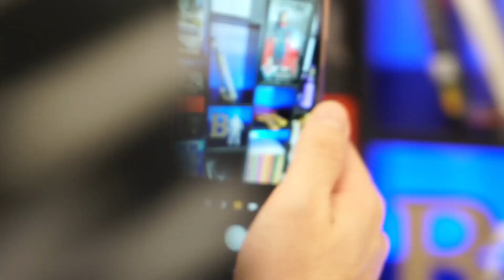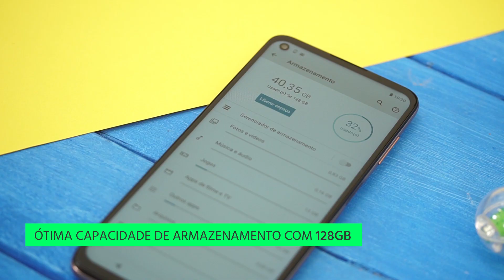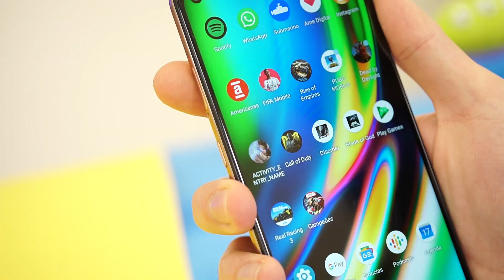Unboxing Moto G9 Plus: conheça o smartphone intermediário da Motorola | Submarino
Você quer novidade no Submarino, você tem. A nova família MotoG9 da Motorola chegou abalando as estruturas com o G9 Plus! Potência máxima para tudo que importa com o sistema Quad Câmera de 64 MP e com 57% mais desempenho. Não fique de fora e confira o nosso unboxing!

E aí, curtiu? Confira os preços do Motorola Moto G9 Plus no Submarino:

👉🏿 Análise do Moto G9 Plus 👈🏿

▶️ Câmeras:

O Moto G9 Plus é equipado com quatro câmeras perfeitas para todos os seus momentos: uma principal de 64 MP com Quad Pixel e Night Vision para tirar fotos à noite, Modo Macro, Ultra-Wide de 118° e mais um sensor de profundidade.

Com as câmeras desse smartphone você pode fazer vídeos espetaculares em resolução 4K. Ah, e a frontal de 16 MP não fica atrás!

▶️ Desempenho e tela:

Jogue, navegue e faça downloads com muita performance e velocidade no Moto G9 Plus graças ao processador Qualcomm Snapdragon 730G e os 4GB de memória RAM que não te deixam na mão. E tudo isso com uma supertela Max Vision HDR10 de 6.8 polegadas com resolução FHD+ garantindo uma experiência imersiva.

▶️ Bateria e armazenamento:

Não se preocupe com espaço e em apagar arquivos. O armazenamento interno é de 128GB e expansível em até 512GB se quiser adicionar um cartão microSD. E você pode usar o celular a todo momento que a superbateria de 5000 mAh, segundo a Motorola, tem capacidade para durar até 2 dias e carregar em poucos minutos graças ao TurboPower.

E tem mais: o Motorola Moto G9 Plus vem com um botão exclusivo para acesso à Google Assistente e uma segurança inovadora e potente com o desbloqueio pela impressão digital na lateral. Tá bom ou quer mais?